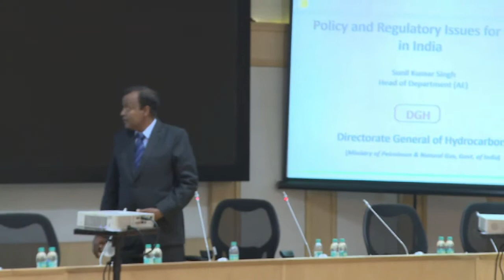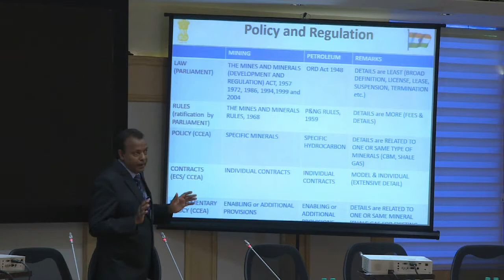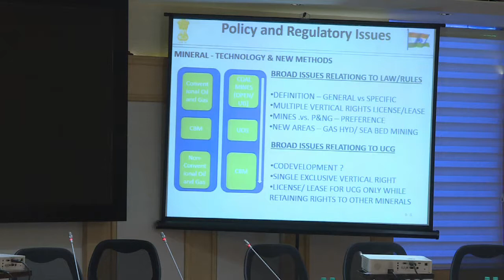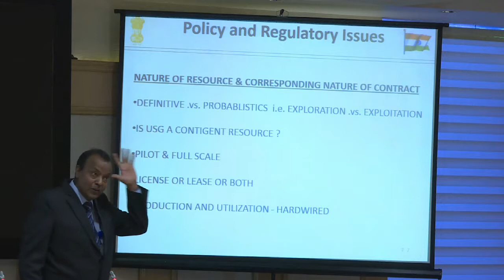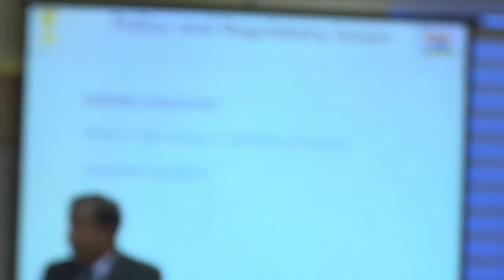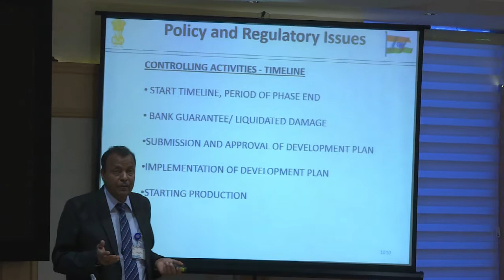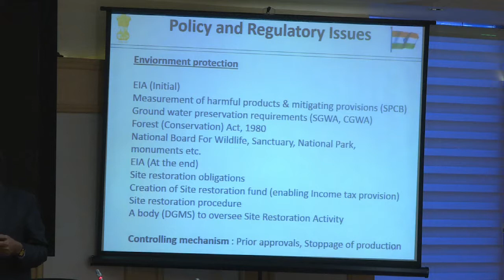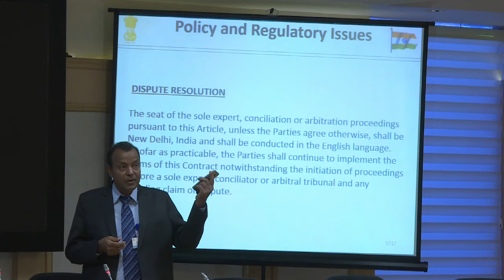Lecture by Shri Sunil K Singh at UCG-2017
Lecture on "Policy and Regulatory Issue for UCG in India" by Shri Sunil K Singh, Head (Alternate Energy), Directorate General of Hydrocarbons